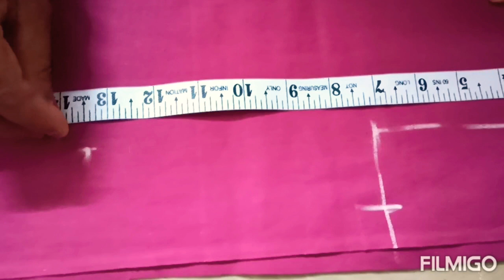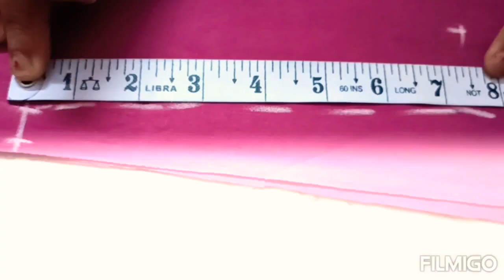Top Cutting|Top Stitching| Easy Tutorial